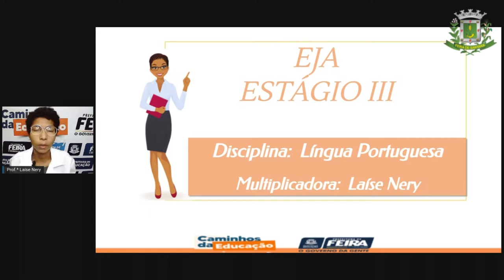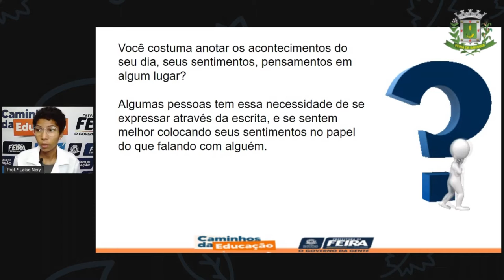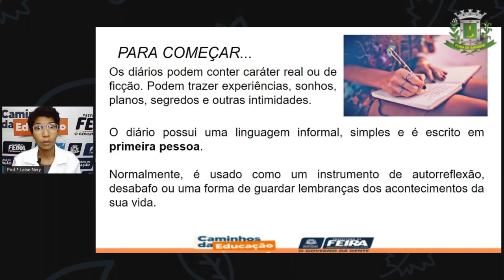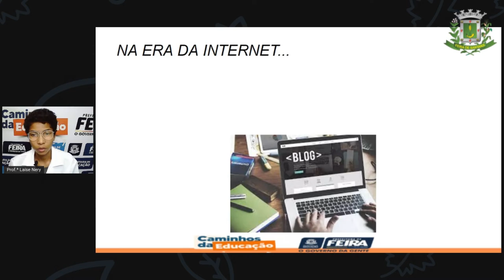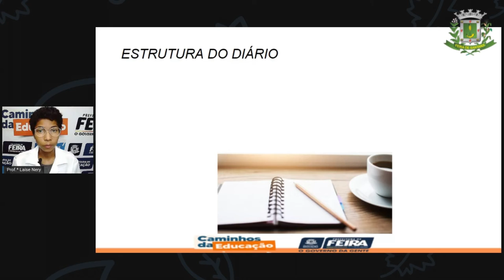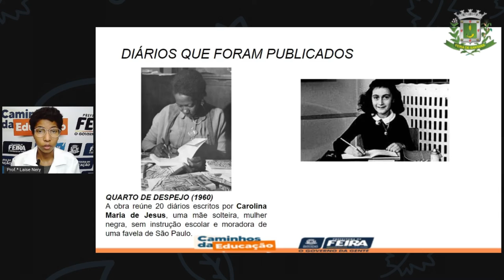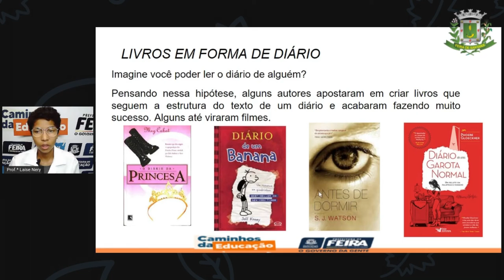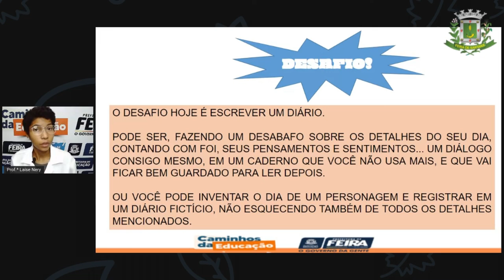1º SEG ESTÁG III AULA 06 PORT Diário pessoal LAÍSE